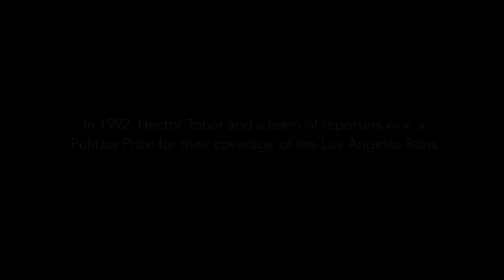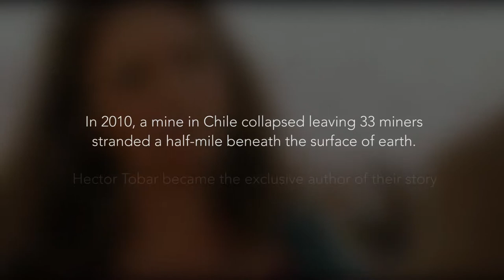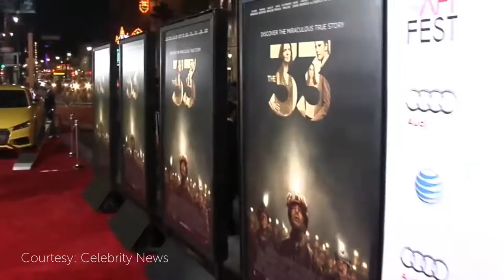Meet the Faculty: Hector Tobar